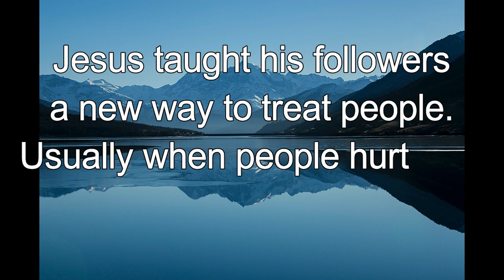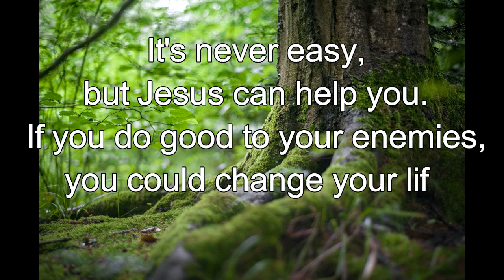365 CHRISTIAN MEDITATION 💙 BIBLE DEVOTION | DEC 27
Christian Meditation 💙 Luke 6:35 TSLB
Love your enemies! Do good to them!